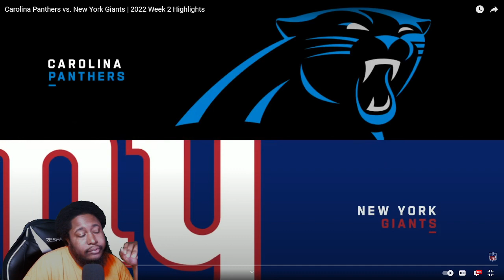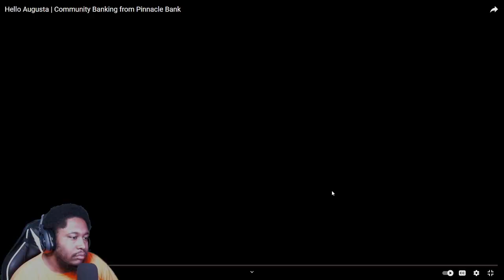Carolina Panthers Vs New York Giants Week 2 Highlights Reaction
Hey there - I'm AceBoogie! :) I make daily gaming videos and have a load of fun doing it. :D